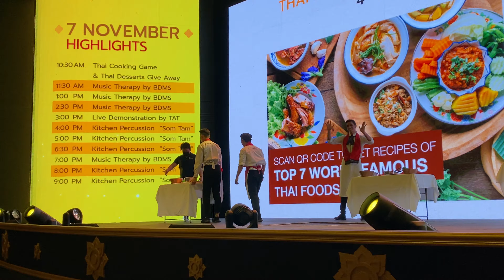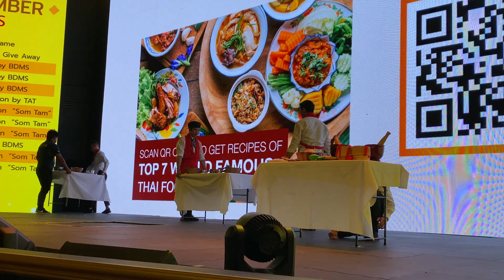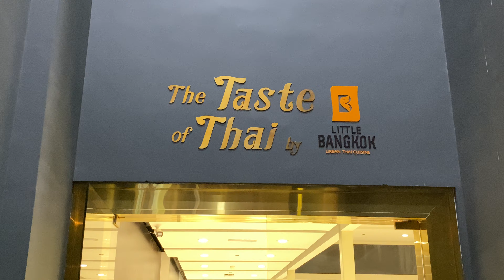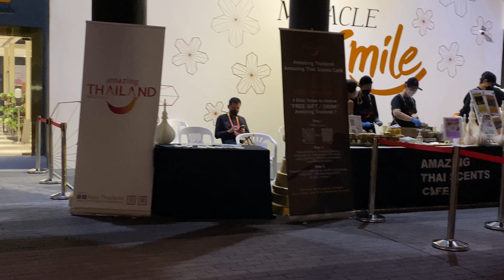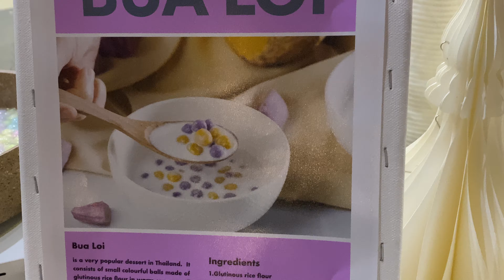Thailand 🇹🇭🙏 ผลงานที่ยอดเยี่ยมของประเทศไทย- การเต้นรำและโปรแกรม Dance & Shows of Thai 20-02-2022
ผลงานที่ยอดเยี่ยมของประเทศไทย

Thailand Pavilion crowded visitors

I suggest you to visit Thailand, you will not regret it, there are places of interest in Thailand, especially Bangkok, and the best Thai seafood can be found in this country. For fun, Phuket is also available on boats and large boats, including dinner, dancing and a variety of drinks that you will definitely enjoy.

ศาลาไทย แน่นขนัดผู้มาเยือน

walking 🚶‍♂️ to thailand pavilion dubai expo location mobility to see witch programs today but I saw many visitors in queue and waiting to open gate to enter,

    เดิน 🚶‍♂️ ไป thailand Pavilion dubai expo สถานที่ ความคล่องตัว เพื่อดูรายการแม่มดวันนี้ แต่เห็นแขกเข้าคิวเยอะรอเปิดประตูเข้า

ศาลาไทยแน่นขนัดผู้มาเยือน

Amazing Thailand 🇹🇭 ❤️ ❤️

Khn phlukphl̀ān h̄elụ̄xcheụ̄̀x h̄ĕn khır«k̆ rạk pratheṣ̄thịy krungtheph‡ p̣hākh p̣hūmicı nı meụ̄xng thịy læa p̣hūmicı nı khn thịy

พาวิลเลี่ยนประเทศไทยตอนที่  Thailand Pavilion 🇹🇭  All Parts👇👇👇👇👇👇🇹🇭🇹🇭❤🙏👍🌹❤

ประเทศไทย กรุงเทพฯ ประเทศ ❤🙏🌷🌹👍🇹🇭

ประเทศไทยเป็นประเทศที่ดีที่สุดในโลกและเทศกาลที่ยิ่งใหญ่

watch full of video dancers and colorful programs of Thailand Pavilion country Dubai expo location mobility 4k UHD

ได้โปรดอย่าลืมกดติดตาม ไลค์ แชร์ คอมเมนต์ ถ่ายรูป ภาพ และวิดีโอ กับผู้มาเยี่ยมเยียน

คนแออัดที่ไม่น่าเชื่อคุณเห็นทุกคนรักประเทศไทยกรุงเทพฯ เราต้องภูมิใจเมืองไทยและภูมิใจคนไทย

รายการ Thailand Pavilion แสดงนาฏศิลป์

Ṣ̄ālā thịy
P̣hūmicı pratheṣ̄thịy
ประเทศไทยเป็นประเทศที่ดีที่สุด

I LOVE YOU THAILAND 🇹🇭 ❤👌🇹🇭🇹🇭🇹🇭🇹🇭
Dū ẁā p̄hū̂khn xæxạd xỳāngrị

ดูว่าผู้คนแออัดอย่างไร
เทศกาลลอยกระทงในประเทศไทย
loy krathong shows festival in Thailand